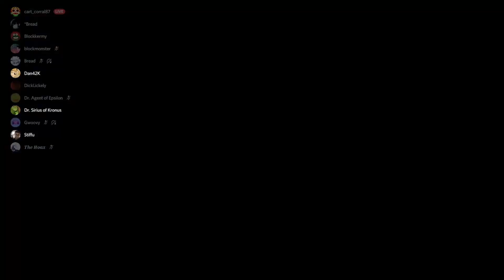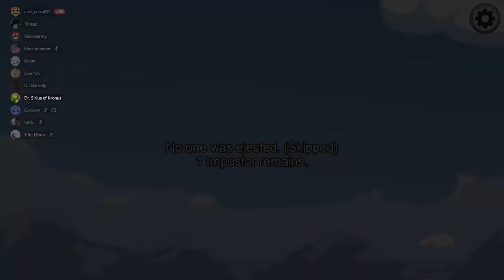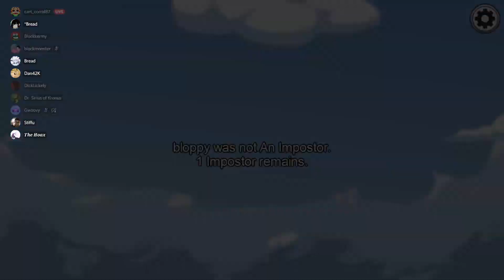Bread Has An Identity Crisis (Phantasma Among Us #1)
Wait... who's Bread?